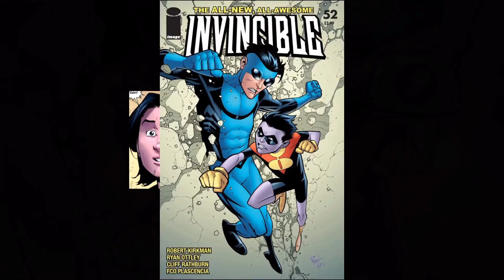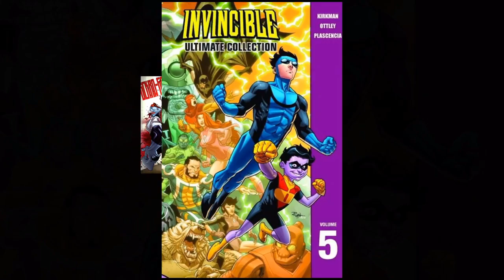Who is Image Comics' Oliver Grayson? Invincible's BOLD Little Brother.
This video explores the abilities, powers, and origin of the Image Comics character "Oliver Grayson." From his birth on the planet Thraxa as the son of Omni-Man aka Nolan Grayson and a native named Andressa, leaving his homeworld to live on Earth with his brother Invincible aka Mark Grayson after their dad was captured by a Viltrumite team led by Lucan, Thraxan genetics helping him quickly grow and learn to use his vast superpowers as a superhero named Kid Omni-Man, struggling with his impulsive nature while taking part in major events such as the Invincible War and the Viltrumite War, powerful Viltrumite warriors such as Conquest and Thragg being a thorn in his side which led to him getting cybernetic implants due to injuries, a long sabbatical on the planet Talescria, to paying the ultimate price to protect his brother Invincible and family; Let's take a look at this tenacious Image / Invincible Comics superhero, and the extremely sharp-witted younger brother of Invincible. This includes a short, canon character biography and my own opinionated "Sage Rating," which I use to give ratings of comic book and science fiction characters.